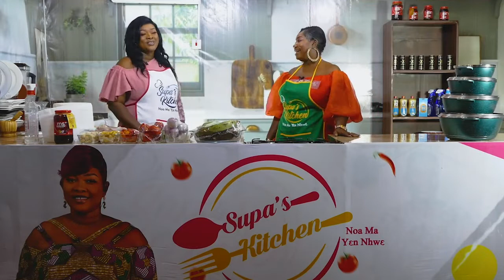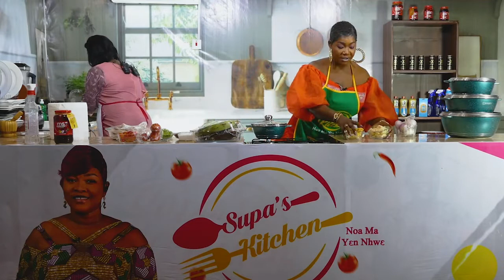Ohemaa Woye Supa hosts Di Asa Maame on Supa's Kitchen Supa's🙌🏿🔥 as she prepares Fufu and Light Soup😍